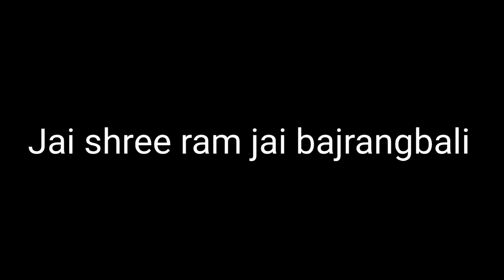2023 DUKE 250 vs CBR 250R |Cbr Top Speed 161Km🥵 | kya ye saach hai 🌎 ki fastest cbr250r